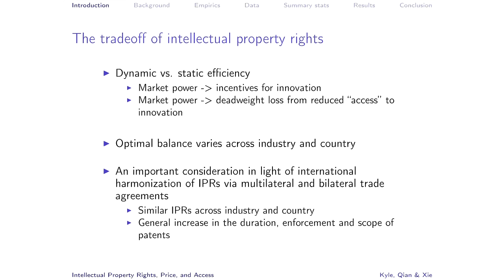WIPO Seminar on IP Rights, Access to Innovation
Professor Margaret Kyle from Toulouse School of Economics and Université de Toulouse I presents her paper "Intellectual Property Rights and Access to Innovation: Evidence from TRIPS".